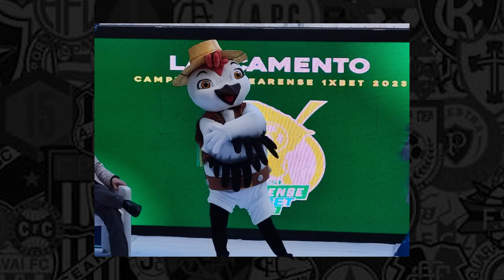CORTES DA FATV - TUDO COM PESSOAS FANTASIADAS É MAIS ENGRAÇADO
Momento da FATV da última segunda feira onde mostramos a nossa adoração pelos mascotes do futebol brasileiro